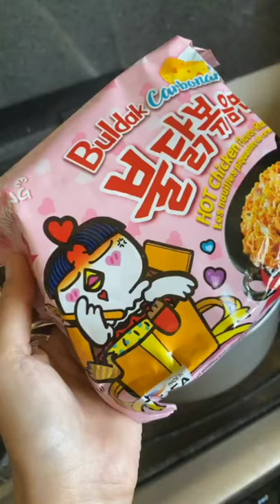Samyang Carbonara Flavor Cooking Recipe With Milk And Cheese